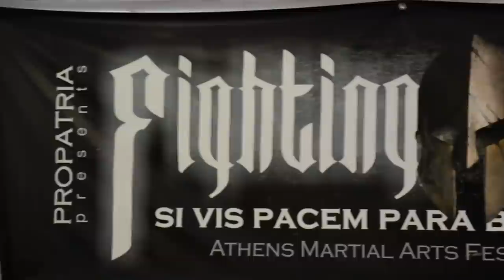Propatria Fest vol.II - aftervideo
To βίντεο που ακολούθησε το πέρας του δεύτερου φεστιβάλ μας και παρουσιάζει σε όλους εσάς το τι έγινε στις 12 Μαΐου 2015

Η ομάδα Propatria είναι μια προσπάθεια νέων ιδεαλιστών -ριζοσπαστών εθνικιστών με μοναδικό σκοπό την προώθηση
υγειών προτύπων σε έναν κόσμο ερειπίων.Δεν ταυτίζεται και δεν εκπροσωπείται από κανένα κόμμα, οργάνωση, φορέα ή εκδόσεις αλλά συνεργάζεται μονάχα στις συλλογικές προσπάθειες που πάνε την ιδέα ένα σκαλί παραπάνω χωρίς εμπάθεια και προσωπικά ωφέλη. Για το Propatria υπερτατή σημασία έχει η Ιδέα,η Πίστη, ο Αγώνας και ο Συναγωνιστής.